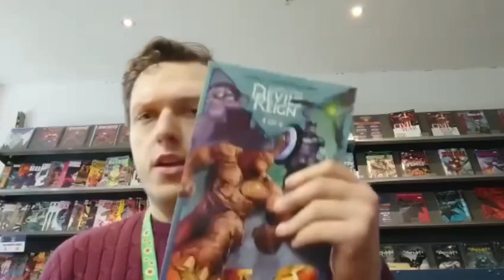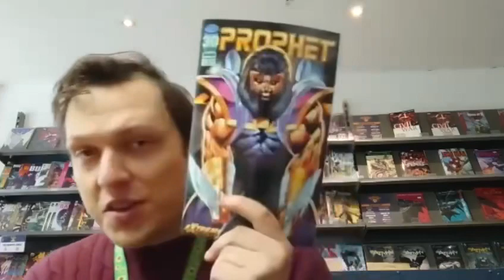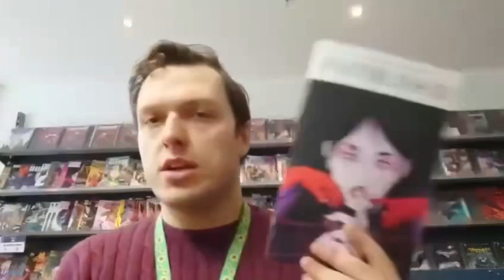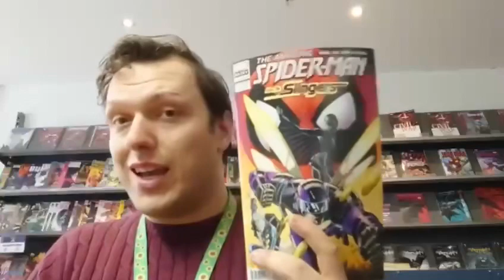EVERYBODY LOVES PEACEMAKER - Piranha Bites 09/02/2022